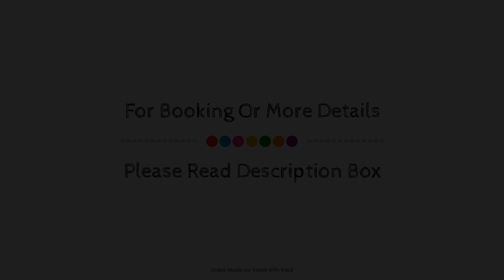Relax Hotel Casa Voyageurs, Casablanca, Morocco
Searching For
1. Relax Hotel Casa Voyageurs - Casablanca
2. Relax Hotel Casa Voyageurs - Casablanca Virtual Tour
3. Relax Hotel Casa Voyageurs - Casablanca Rooms
4. Relax Hotel Casa Voyageurs - Casablanca Amenities
5. Relax Hotel Casa Voyageurs - Casablanca Videos
6. Relax Hotel Casa Voyageurs - Casablanca Offers
7. Relax Hotel Casa Voyageurs - Casablanca Deals
Audio Credit:
Track Title: Blank Slate
Artist: VYEN